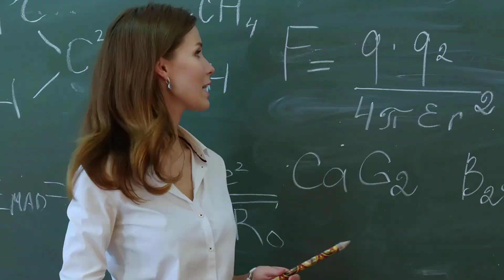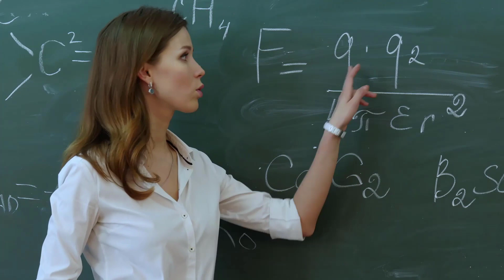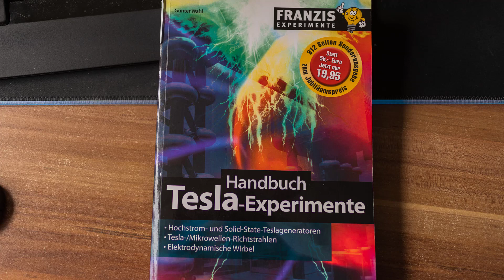Generatoare EMP( Prima parte)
Generatoare EMP

EMP este prescurtarea de la Electro-Magnetic Pulse